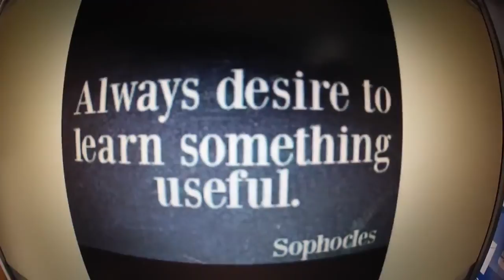Building Training Room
Training Room Mostly Built